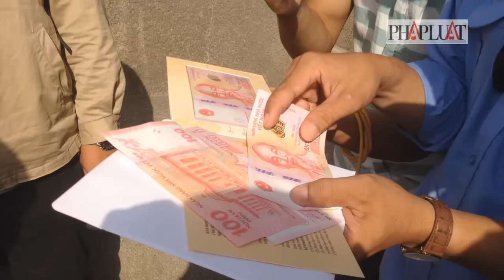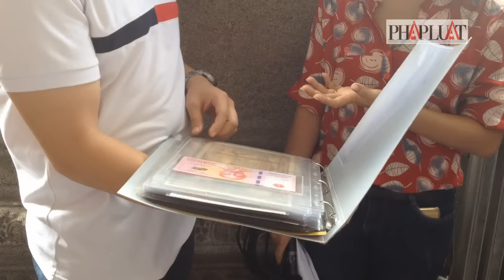TP.HCM: Chỉ có 50 người mua được tiền lưu niệm 100 đồng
(PLO)- Sáng ngày 22-4, chỉ có 50 khách hàng nằm trong danh sách thông báo mới được mua tiền lưu niệm 100 đồng trong ngày mở bán đầu tiên tại TP.HCM.